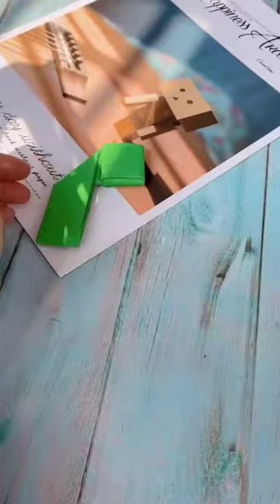Diy Origami Gun | How to make a paper Gun | paper craft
How to make a paper Gun
FUNNY PAPERCRAFT IDEAS TO TRY NOW
How To Make a Paper amazing DIY
Hii!!! I hope you are having your best day now!
 And we can make it even more FUNNY!